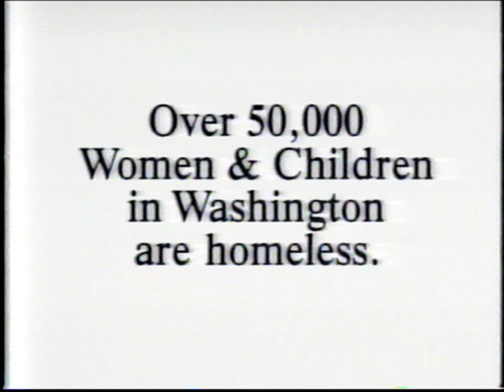Fine Advertising YWCA Homeless PSA Buddy Can You Spare a Dime